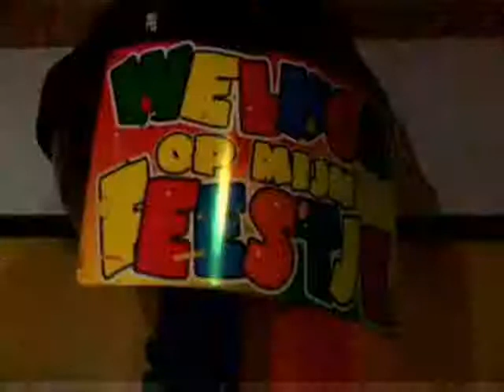WatNouTV - WatNouCafe (Versie 2)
De tweede editie van het WatNou Cafe was op 21 September 2007, in De Hall Of Fame in Tilburg.
Een week later zijn deze beelden uitgezonden, en nu handig in een filmpje gestopt, door DJ Pannekoek!
Met o.a.

Opa Frans
Chainbreaker
Punt Uit
Rappers
Romano
2NFRO's Hind
Baardt